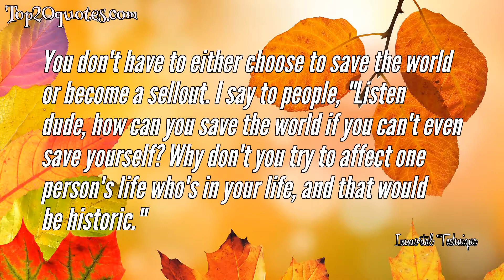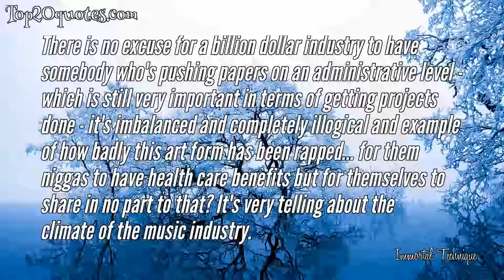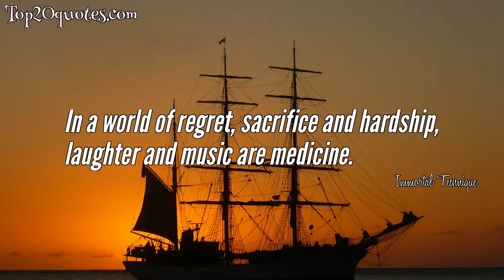🏹 Top 10 Quotes of Immortal Technique - Rapper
Top 10 Quotes of Immortal Technique:
 ■ Unfortunately, as inspiring as people find Barack Obama, change can be interpreted in so many different ways. I think he might do a great deal of good things for social programs here in America and as well, as much as people want to characterize anybody who's a leader and try and sell that, and market it and characterize them in a good way or a bad way, I think it's very telling about the system that we have when we come to the realization that the war is not going to end.
 ■ I'm baptized by America and covered in leeches.
 ■ The 'king of hip hop' is always the poster child for capitalism, no matter who it is.
 ■ You don't have to either choose to save the world or become a sellout. I say to people, "Listen dude, how can you save the world if you can't even save yourself? Why don't you try to affect one person's life who's in your life, and that would be historic."
 ■ There is no excuse for a billion dollar industry to have somebody who's pushing papers on an administrative level - which is still very important in terms of getting projects done - it's imbalanced and completely illogical and example of how badly this art form has been rapped... for them niggas to have health care benefits but for themselves to share in no part to that? It's very telling about the climate of the music industry.
 ■ That as much as we're afraid of New World Order coming and of Canada and America joining together, that if we don't learn the lessons from the past then it doesn't matter what you want to call it: the North American Union or the South American Union, or the European Union, or the African Union... it doesn't matter what you call it as long as the arrangement remains the same.
 ■ Poverty makes people do reckless things, but [the rich] do worse to protect their [interests]
 ■ I'll throw ya gang-sign up, and then I'll spit on my hand.
 ■ Some artists think every woman is a groupie, and that every dude is a sucker, and I never looked at people like that.
 ■ In a world of regret, sacrifice and hardship, laughter and music are medicine.
🖎 Author: Immortal Technique
♛ Career: Rapper
📅 Life: b. February 19, 1978